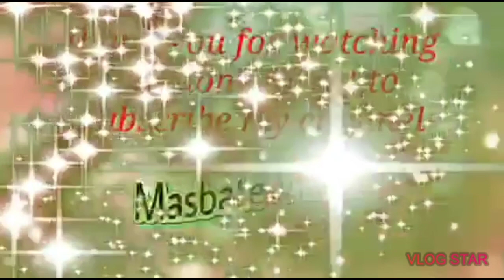Paanu Matotu ng Backhoe